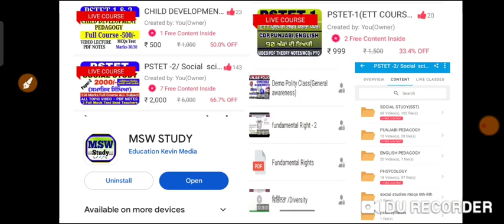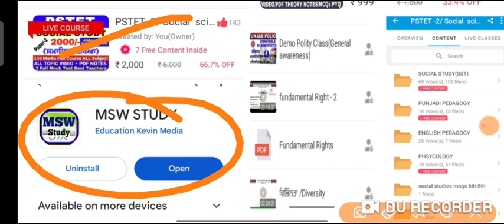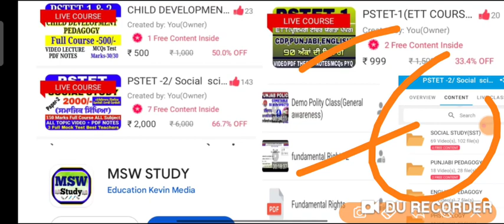Pstet 2023-24/17 ਅਗਸਤ ਤੱਕ ਹੁਣ ਲਾਗੂ ਹੈ flat discount full course ਉੱਤੇ/Pstet Sst /Cdp All subject